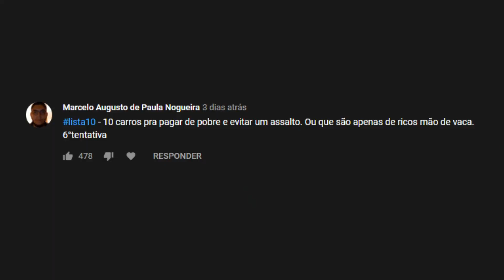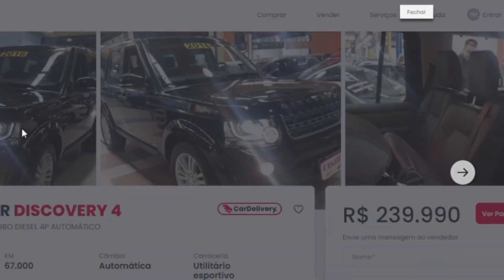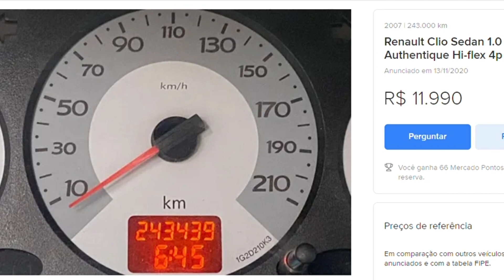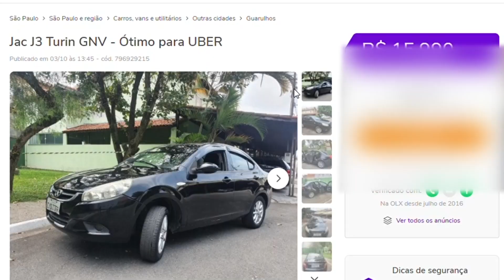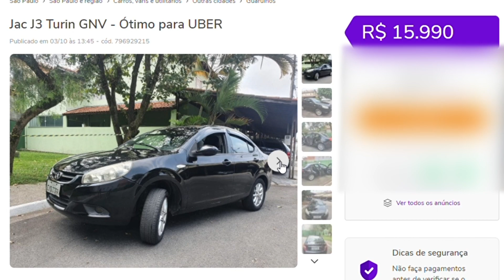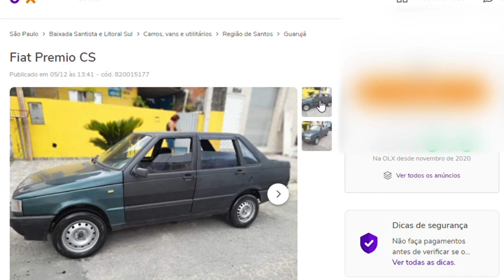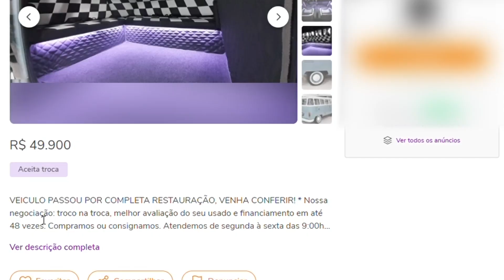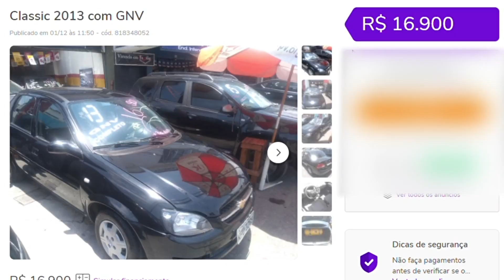10 CARROS PRA PAGAR DE POBRE (by membros)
10 Carros pra pagar de pobre e evitar um assalto:

10- Toyota Yaris
9- Celta
8- Land Rover Discovery 4
7- Renault Clio
6- Honda City
5- Jac J3
4- Fiat Premio
3- Kombi
2- Gol
1- Classic